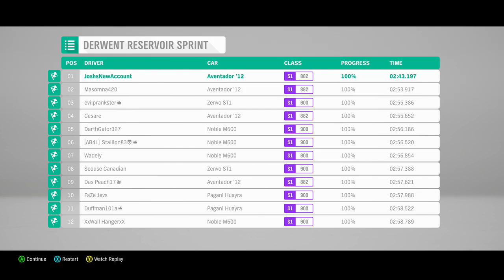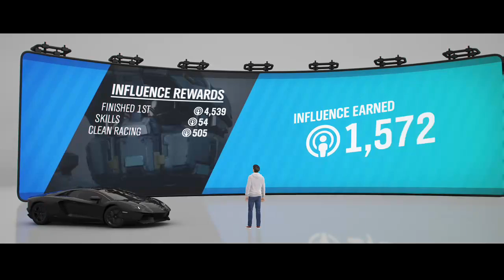Forza Horizon 4 Part 3